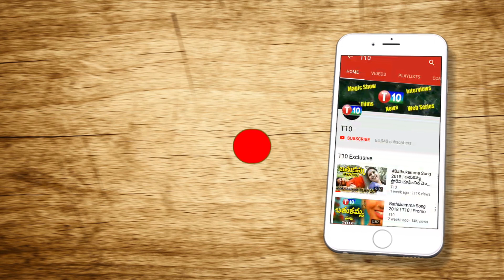తెలంగాణలో విద్యార్థులకు చుక్కలు | Who are Responsible for Students Protest ? | S Veeraiah | T10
తెలంగాణలో విద్యార్థులకు చుక్కలు | Who are Responsible for Students Protest ? | S Veeraiah